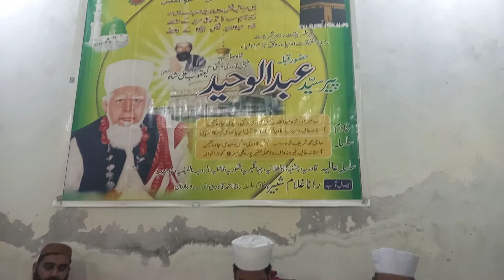Dar e Nabi Par para Raho ga/ peer haji muhammad Sharif Faiz Qadri Chisti Wahidi.